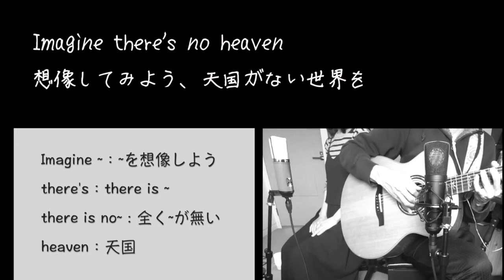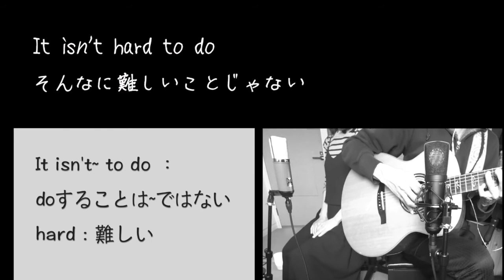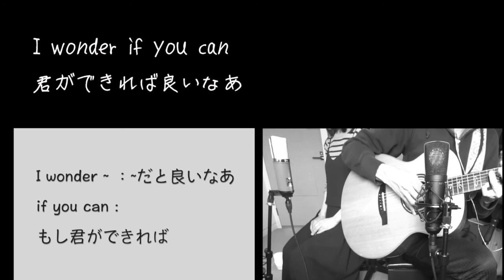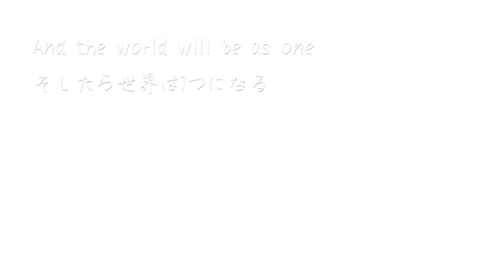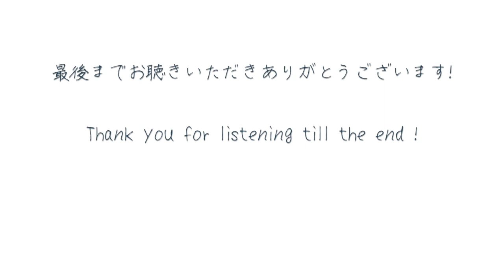🎤カラオケ「Imagine / John Lennon」 📖和訳と単語解説付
英語の解説付き「Imagine」カラオケです🎧

歌入りバージョンも聞いてね🎙

*･゜ﾟ･*:.｡ //*･゜ﾟ･*:.｡*･゜ﾟ･*:.｡//*･゜ﾟ･*:.｡ *･゜ﾟ･*:.｡ //*･゜ﾟ･*:.｡*･゜ﾟ･*:.｡//*･゜ﾟ･*:.｡

📗【英語でJ-POP】英語バージョンでうたおう

【ねるひるYouTubeチャンネルとは？】
nelle（ねる）とhirbel（ひるべる）のアコースティック音楽ユニットのチャンネルです。英訳or和訳つき音楽カバー曲、オリジナル曲を配信。カバーした楽曲はWebサイトまなびもん

1A
Imagine there’s no heaven
想像してみて　天国なんて無いと

やろうとすれば簡単だよ

僕らの下には地獄なんてない

僕らの上に空があるだけ

想像してみて　全ての人がただ今日を生きていたら…

1C
You may say that I’m a dreamer
君は僕のことを夢見がちなやつって言うかもしれない

But I am not the only one
でも僕1人じゃない

I hope someday you will join us
いつの日か君が参加してくれると良いな

そしたら世界は1つになるんだ

2A
Imagine there’s no countries
想像して　国の無い世界を

難しいことじゃない

何かのために殺したり死んだりすることは無い

そういう宗教も、本当は無い

Imagine all the people living life in peace, you….
想像してみて　全ての人が平和に生きていたら

3A
Imagine no possessions
想像してみて　所有の無い世界を

君が所有しないってことをできれば良いな

欲張ったり飢えることも無い

人はみんな兄弟なんだって

Imagine all the people sharing all the world
想像してみて　全ての人々が世界を分かち合ったら